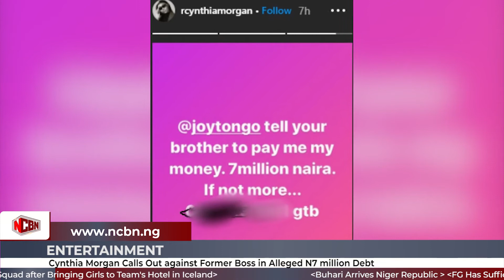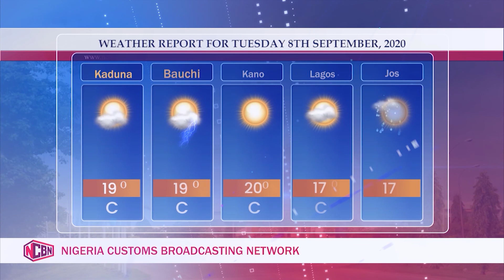NCBN News Bits - 7th September, 2020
In The News Tonight:

-Area Command Briefs on Achievements as Former Controller Hands Over...
BY:
NCBN
Nigeria Customs Broadcasting Network